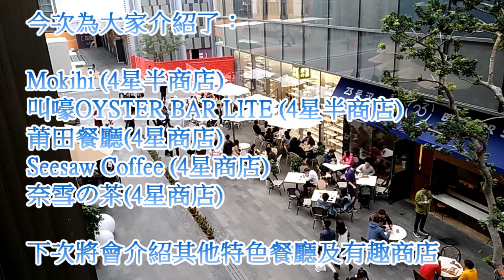[神州穿梭.深圳]10深圳第一商場 萬象天地(4) 美食篇(中) 米芝蓮餐廳 莆田 | 最高分餐廳 Mokihi | 喜茶一大勁敵 奈雪之茶 | 生蠔極品餐廳 深圳 美食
萬象天地交通：由福田口岸坐地鐵，去到會展中心站轉1號線，
往機場東方向，到高新園站落車，總共11個站
到達高新園地鐵站後，A出口